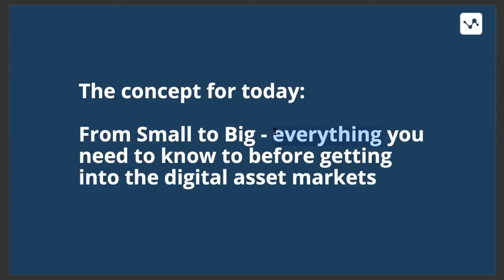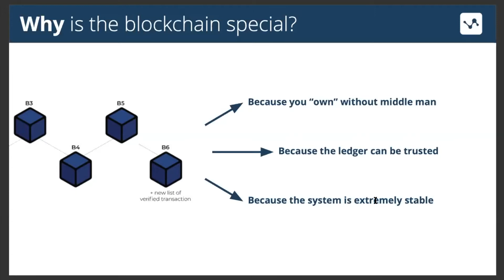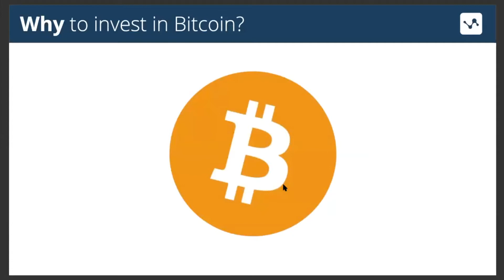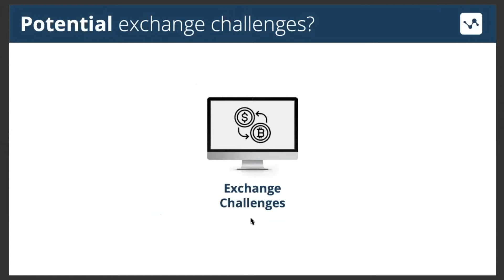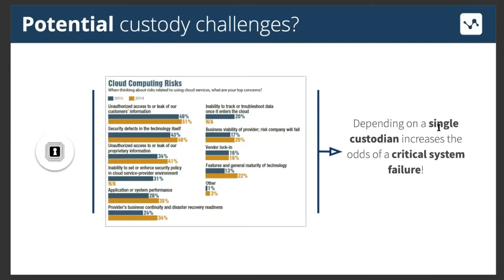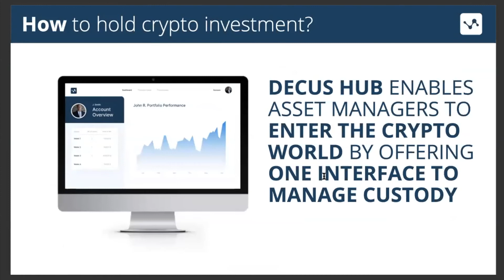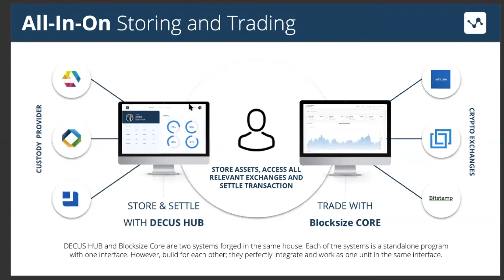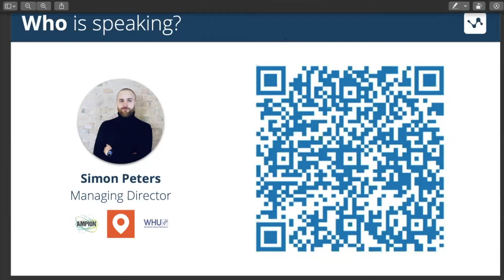Investing in Bitcoin - Why and How for Family Offices (Online Talk)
On September 02, Simon Peters from Decus Network joined us to talk about why and how Family Offices can and should invest in Bitcoins.

Stay safe, stay at home! Keep on learning, but online.

WHY DO WE DO ONLINE TALKS? CORONA.
Blockchain and community building. This is our mission. The Corona virus did not make things easier for us, but we will now move our business online to help education and dissemination in the blockchain area.

You want to become our speaker? We aim at 200+ video conference participants per talk.